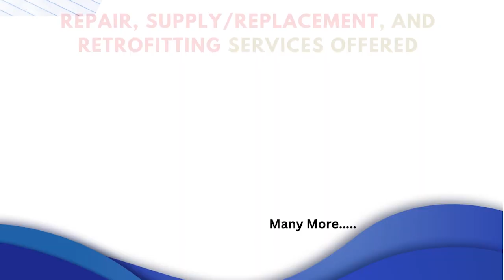SIEMENS 1FT5066 1AF71 4EH0 Servo Motor